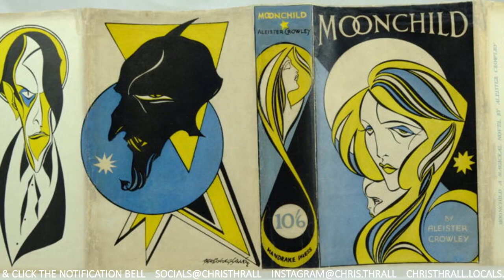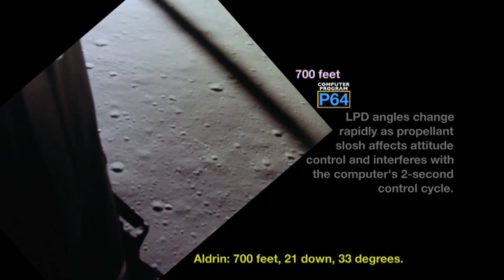NASA's Fallen Angels - Jack Parsons, Aleister Crowley & Thelema | Thomas Sheridan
NASA's Fallen Angels Jack Parsons Aleister Crowley & Thelema, features Thomas Sheridan. Thomas is an expert in all things magick, occult and esorteric. Look out for his next podcast here, coming very soon.

➱ Supergreens powder
➱ Nutribullet